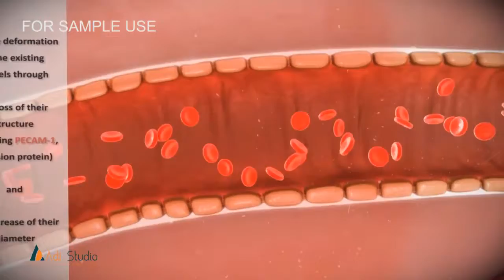Medical Showreels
We are an Animation Studio. Adific Studio is the part of ADI-Group.

We have 17+ years of experience; we have our hands on projects like as biggest as a football stadium and as small as a smartphone.

We’ve collaborated closely with some of the best production houses around the world. We’ve also worked on projects like eLearning, Medical Devices, Explainer Videos, Commercial Videos, Corporate and Branded Content.

At, Adific Studio it’s all possible. For us every project is a chance to create a new business connection.

Where we are based?
We are based in US, UK and India.

Our Services:
3D Animation Services
2D Animation Services
2D and 3D Character Animation Services
Motion Graphic Services
Professional Storyboard Services
White Board Animation Services
Explainer Video Services
Mechanism of Action Services
2D & 3D Medical animation services